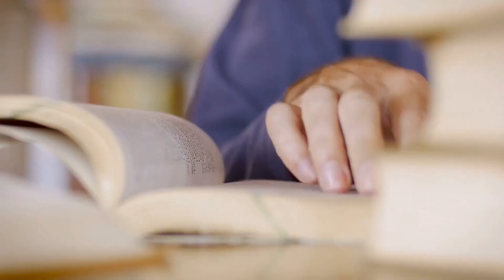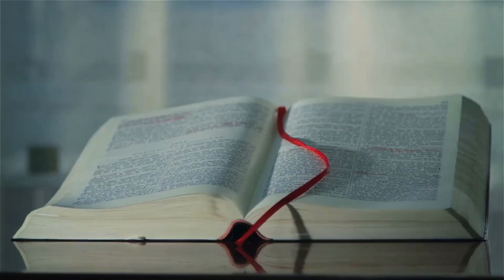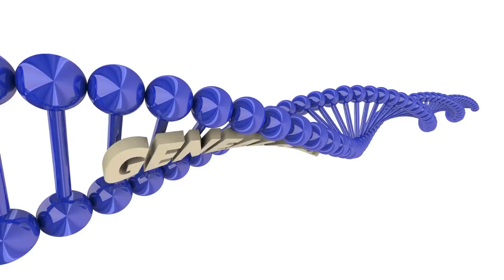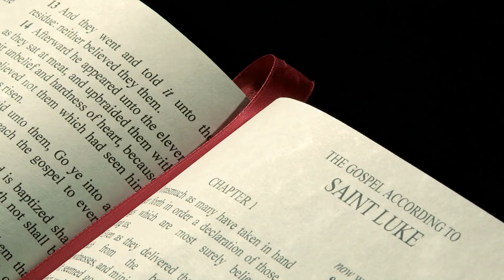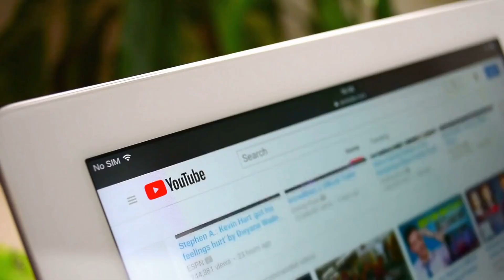Title: "Unveiling the Mystery: Genesis 6:1-7 Explained!" Bible study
This is How I Make Money Every Day from My Phone and also Save On...  Shopping, Dining, Travel, Entertainment, Insurance, Medical and more. Avg. Savings $5,000+ per year! for the prize of a PIZZA

Join us on an enlightening journey as we delve into the intriguing verses of Genesis chapter 6, verses 1 to 7. In this thought-provoking video, we will explore the biblical account of the Sons of God, the Nephilim, and the Great Flood. What do these enigmatic verses really mean? Was it a divine intervention, an allegory, or something else? Through in-depth analysis and scholarly insights, we will unpack the mysteries hidden within these verses, examining their historical, cultural, and theological significance. Whether you're a biblical scholar, a seeker of truth, or simply curious about ancient texts, this video will provide you with a fresh perspective on this intriguing passage. Get ready to embark on a fascinating journey of discovery as we unlock the secrets of Genesis 6:1-7!